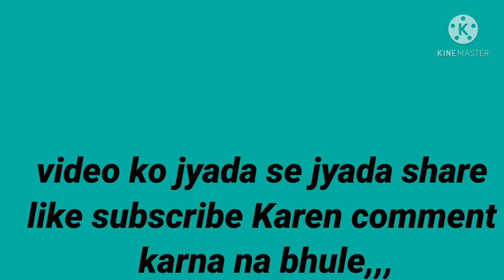roza iftar ki sunnate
roze iftar ki sunnate
India Sabira Khan my YouTube channel
roza rakhne ki niyaat ki dua
 wa be saumi gadin navaitu min Sherwin Ramzan tarjuma (mai ne roze ki niyat ki)
allah humma inni laka somtu wabika amantu awaleka tawakkaltu wala rizqkika iftartu fatakabbal minni
((tarjuma))
aaye allah main ne tere liye roza rakha hai or tujh par imaan layi or tujh par bharosa kiya  or tere diye hoye se iftar kiya to
tu mujh se ies ko qubool farma
aameen 🙏🙏
roza rakhne ki niyar#
# ifyar karne ki niyat
# shehri karne ki niyat
# namaz  padhne ki niyat
# tahajut padhne ki niyat